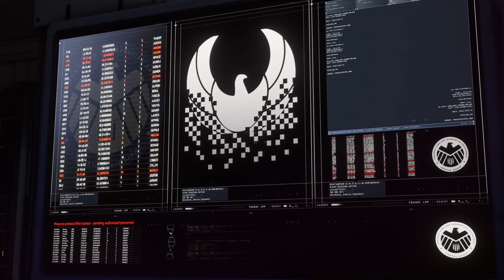Marvel's Avengers | Gameplay part 5 | Missing link